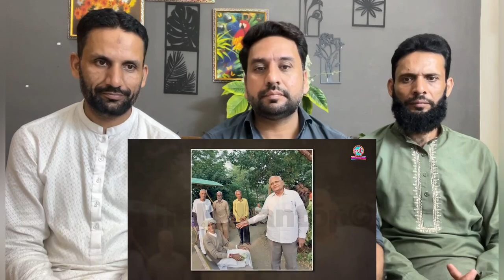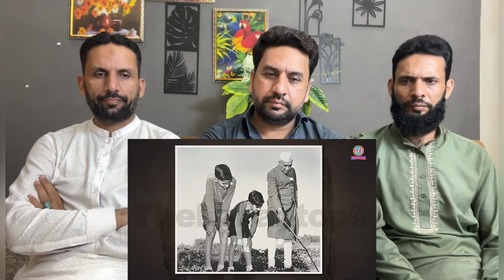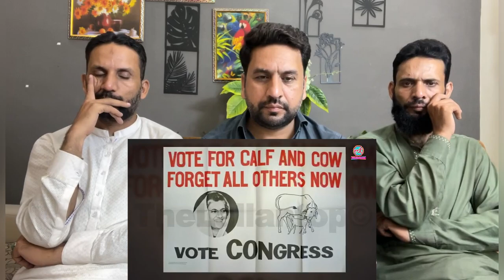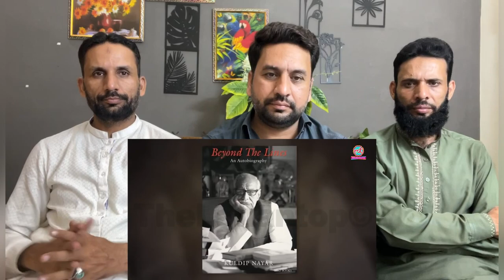PM Narendra Modi's brother sells junk. Know the story of Modi's entire family. RSS | political kiss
credit:
Video Link: